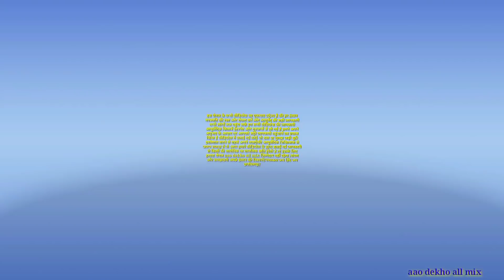इसे खाकर बुढ़ापे में भी जवानी लौट जाती है क्योंकि पूरा शरीर दर्द तकलीफ से मुक्त बुढ़ापे में झटके//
doston swagat hai aapka hamare youtube chainal, aao dekho all mix में आज की इस वीडियो में केव कंद की पौधा की पहचान और उसके ताक़त प्रयोग को बताऊंगा इसे खाकर बुढ़ापे में भी जवानी लौट जाती है क्योंकि पूरा शरीर दर्द तकलीफ से मुक्त हो जाता है बुढ़ापे में झटके मारोगे

  अब कुछ ही दिनों में होगा इस पत्ते से